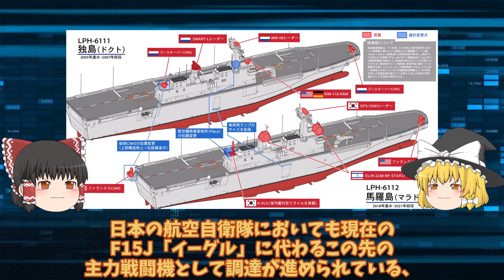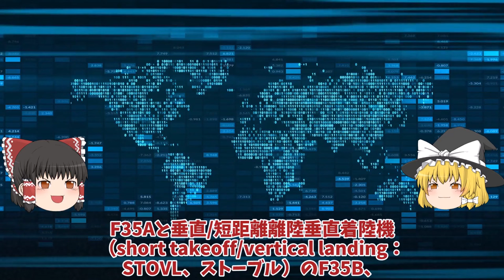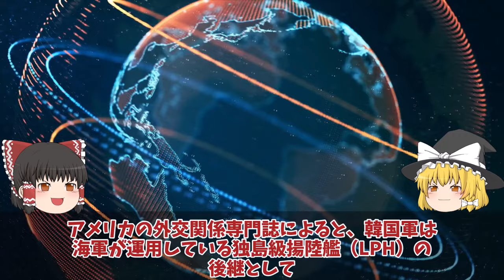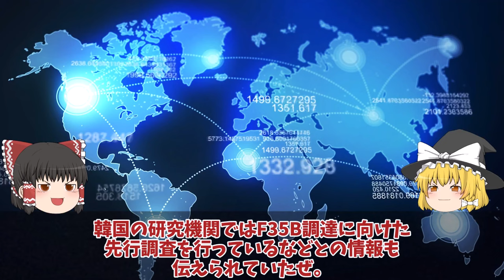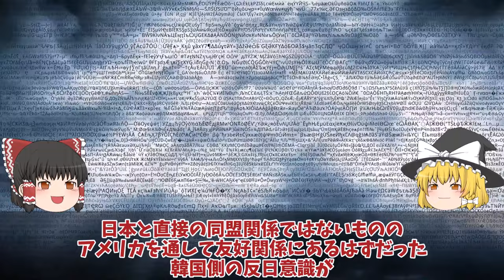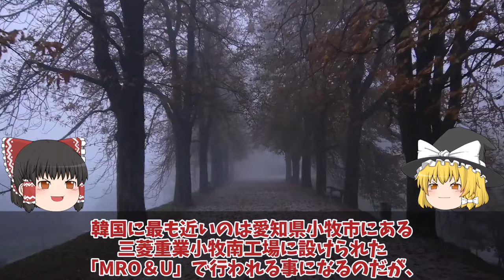【ゆっくり解説・軍事News】韓国に導入されたF35A戦闘機に驚愕米軍が張り付いて監視中！情報漏えいとスパイ活動、F35B用大型輸送艦アジアの防衛力強化？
引用・転載「出典：海上自衛隊ホームページ」
引用・転載「出典：航空自衛隊ホームページ」
引用・転載「出典：陸上自衛隊ホームページ」